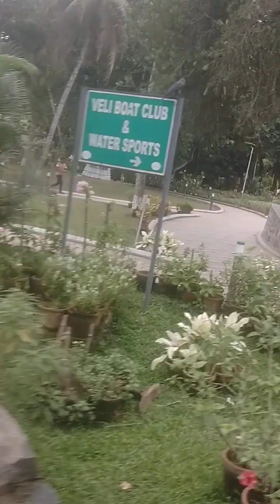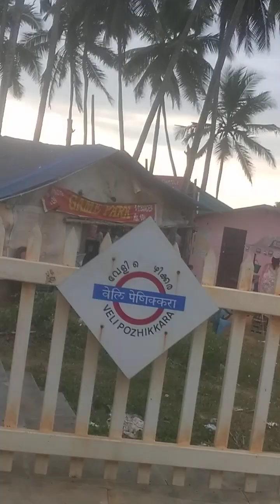miniaturetrain journey,miniaturetrain experience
The mini train is part of the Veli Miniature Railway project of Kerala Tourism in the Veli tourist village. The locomotive has been modelled in the form of a vintage steam engine and artificial fumes will simulate jets of steam to give it a yesteryear appeal.

The mini train will be open to both kids and adults, and start its journey from the railway station set up near the KTDC restaurant at Veli. It will meander through the scenic locale of Veli and let the passengers experience the sights and sounds of the tourist village.The ride time is 20 minutes within which the mini train will cover a distance of 2.2 kms, up and down. The locomotive has three coaches and will accommodate 48 passengers, including two crew members. The train has a stop at Pozhikkara, a new station that has been set up as a part of the project, and passengers can alight here, and indulge in games and other entertainment activities.
We appreciate you viewing our videos. I appreciate all of your blessings, love, and support.Please provide your insightful thoughts below. I'm grateful.

Thank you for your love and support. Pls do watch and let's know how you like it.
Swarna's vlog
Shrinika's vlog
Shrutika's vlog